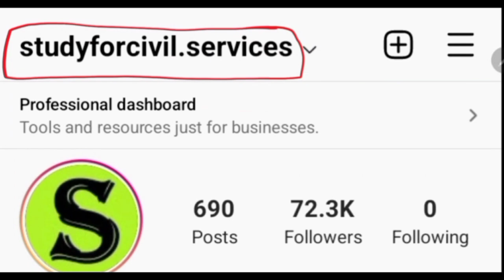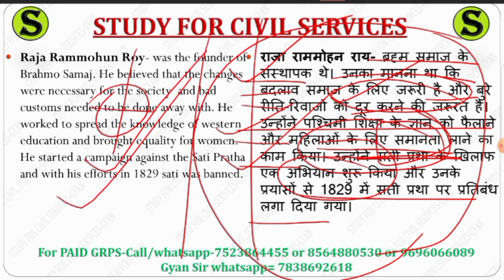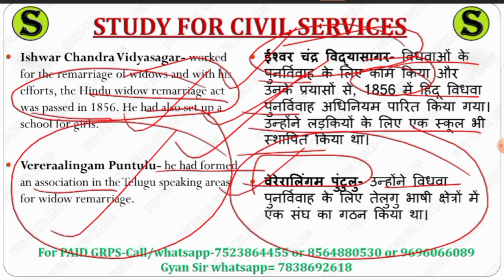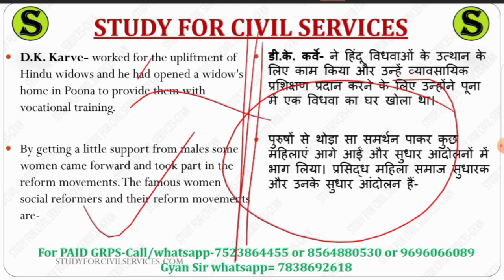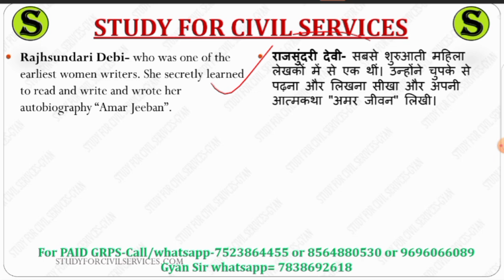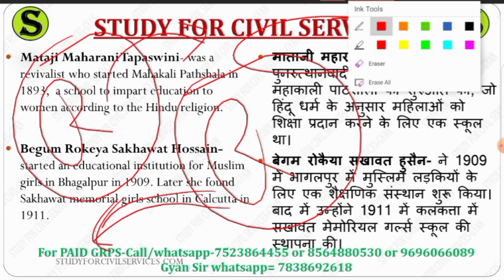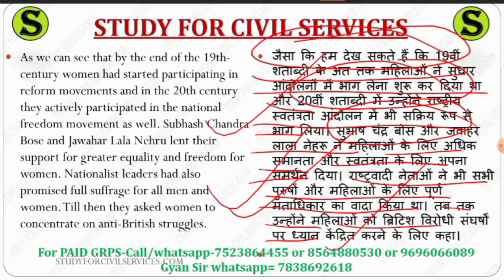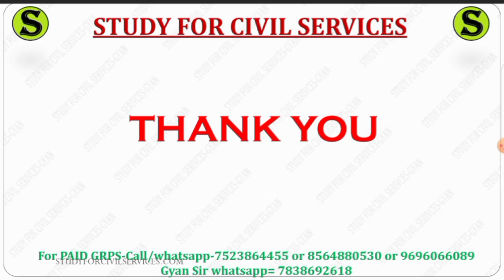uppsc uppcs free mains answer writing practice up pcs psc upsc cse ias IMP topics model question 95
Question:- 95.  What was the role of women in the socio-religious reforms of the 19th century?

प्रश्न:- 95.19वीं शताब्दी के सामाजिक-धार्मिक सुधारों में महिलाओं की क्या भूमिका थी?

1. studyforcivilservices free telegram channels
8. ADMIN & founder of study for civilservicesor scs gyan privatelimited = GYAN PRAKASH MISHRA

0:00 intro
0:10 What was the role of women in the socio-religious reforms of the 19th century role of women in freedom struggle
0:20 mains model papers with solutions
0:30 mains question paper with answers
0:40 mains question paper analysis uppsc uppcs
0:50 uppsc mains gs paper 1 2 3 4 preparation
1:10 uppcs mains answer writing
1:20 uppcs mains answer writing in hindi
2:10 uppcs mains answer writing in english
2:20 uppcs mains answer writing practice
2:30 mains answer writing
2:40 mains answer writing practice
2:50 mains answer writing in hindi
3:10 mains answer writing practice for beginners
3:20 uppcs mains syllabus
3:30 uppcs mains paper
3:40 uppcs mains paid course
3:50 uppsc mains  crash course quick answer writing
4:10 uppcs mains preparation
4:20 uppcs mains preparation strategy
4:30 how to start mains answer writing for beginners
4:40 uppsc mains preparation
4:50 mains answer writing uppcs
5:00 mains answer writing for beginners